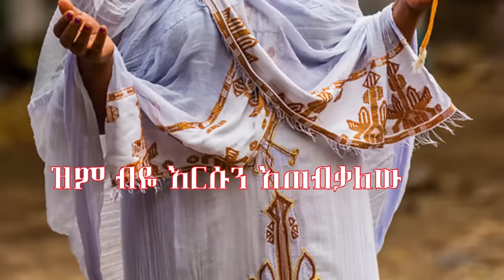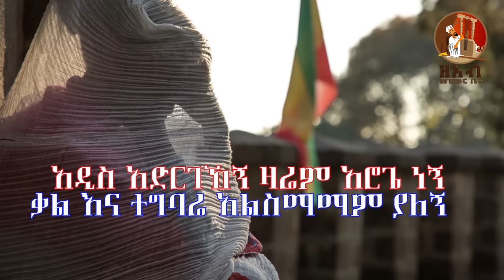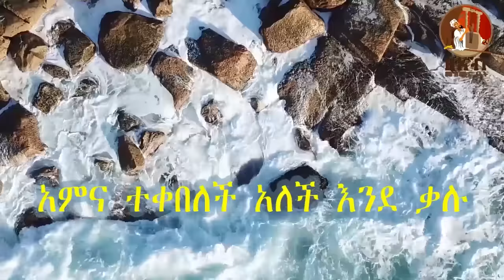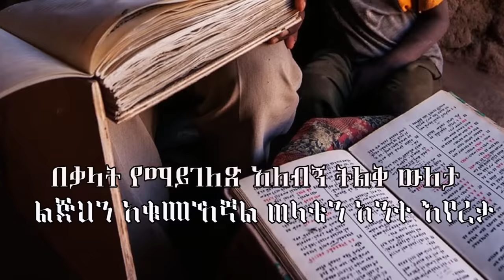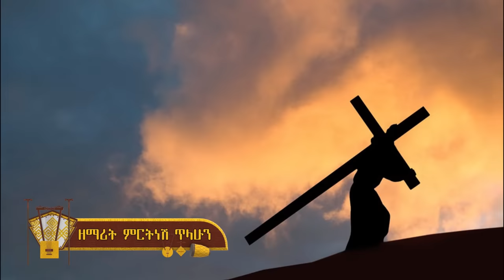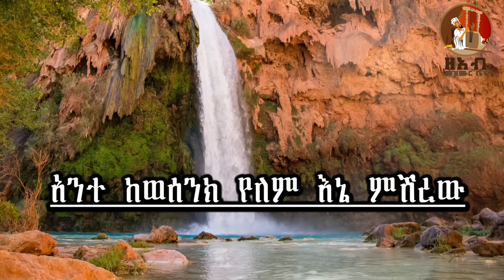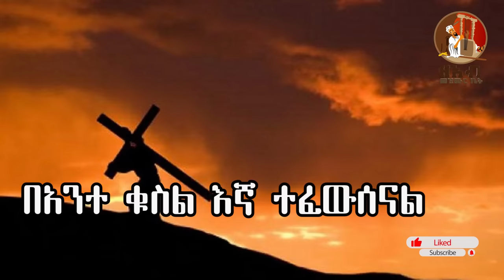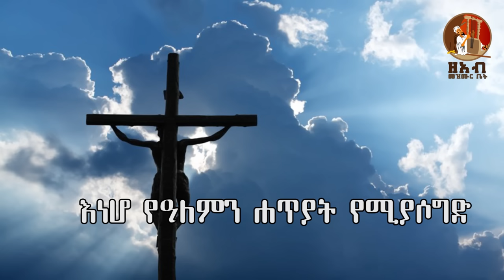ቀን አውጣላት ቁጥር ፭ (5) - ዘማሪት ምርትነሽ ጥላሁን (Full Album)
Ken Awtalat by Zemarit Mirtnesh Tilahun (Full Album)

፩ አንድ ቀን አለ - 0:00
፪ ክበር ባለኝ ነገር - 6:05
፫ አዲስ አድርገህኝ - 12:59
፬ በልቧ ትጠብቀው ነበር - 22:34
፭ ክፉ አላየሁብህ - 30:15
፮ ሚካኤል - 38:12
፯ ቀን አውጣላት - 44:48
፰ ዘንበል ያልክለት - 54:26
፱ አንተ ከወሰንክ - 1:00:54
፲ መሰልኩሽ - 1:07:27
፲፩ እንደ ሀና - 1:13:32
፲፪ አማኑኤል - 1:19:22
፲፫ የእግዚአብሔር በግ - 1:26:36

ይህ_ቪዲዮ_በfacebook_ኮፒ_ራይት_የተመዘገበ_ስለሆነ_አካውንትዎ_እንዳይዘጋ_በfacebook_እና_በዩቱብ_አይልቀቁት